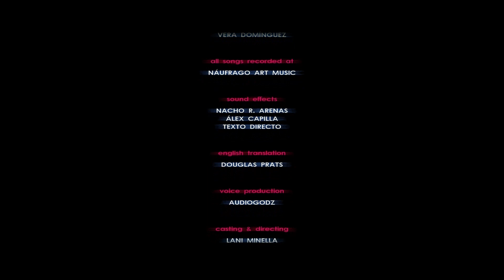Let's Play Runaway: A Road Adventure - Part 6 - The Indian, The Nun and The Finger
Let's Play Runaway: A Road Adventure - Chapter 6 - The Indian, The Nun and The Finger